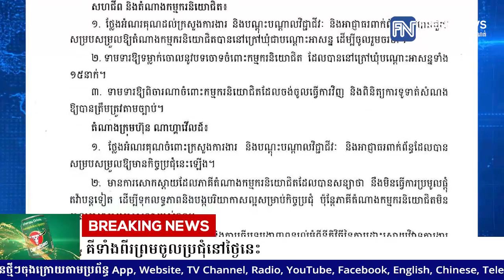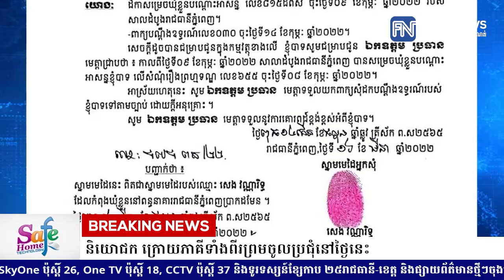ក្រសួងការងារ ប្រកាសអំពីវឌ្ឍនភាពមួយចំនួន នៃការដោះស្រាយវិវាទការងាររវាងអតីតកម្មករក្រុមហ៊ុន ណាហ្គាវើលដ៍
ក្រសួងការងារ ប្រកាសអំពីវឌ្ឍនភាពមួយចំនួន នៃការដោះស្រាយវិវាទការងាររវាងអតីតកម្មករក្រុមហ៊ុន ណាហ្គាវើលដ៍ និងនិយោជក ក្រោយភាគីទាំងពីរព្រមចូលប្រជុំនៅថ្ងៃនេះ

* រាយការណ៍ដោយកញ្ញា ម៉ៅ ស្រីណុច្ស និងកញ្ញា កេត សត្យា